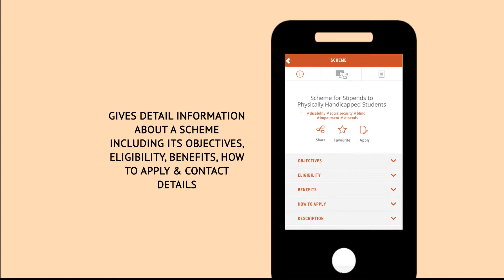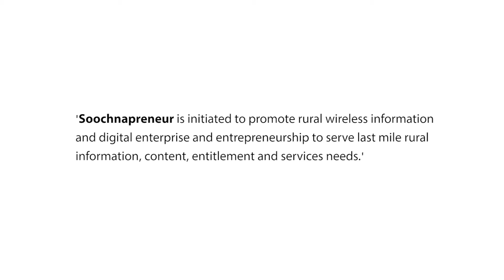We Shall Overcome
SoochnaPreneur as a concept is based on the necessity of well-trained cadre based information and knowledge providers to the general citizens in the village.